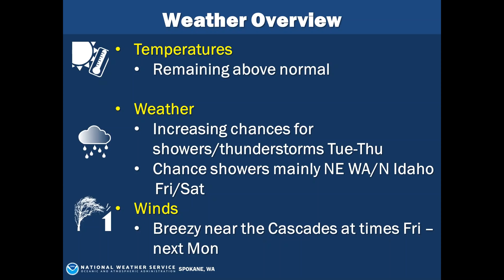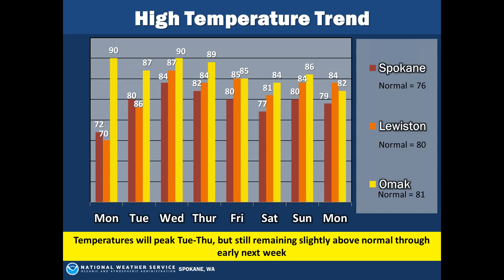Weekly Weather Briefing, June 18, 2018 - NWS Spokane, WA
Briefing describing weather for the upcoming week in northeast Washington and north Idaho